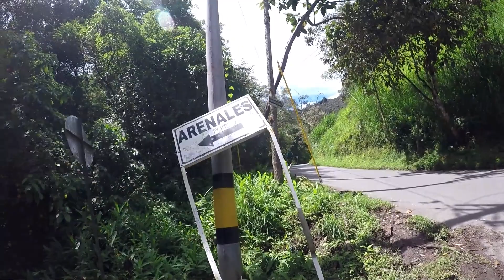Walking 2 El Salado Eco Tourist Park pt2 Envigado, Colombia